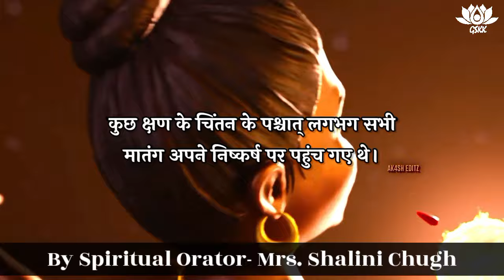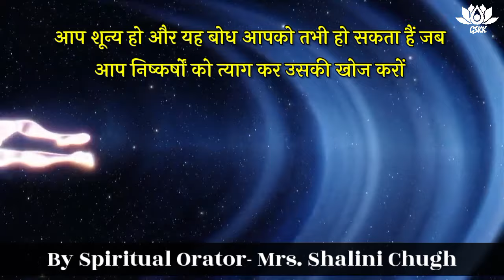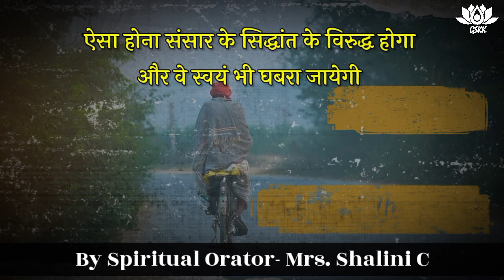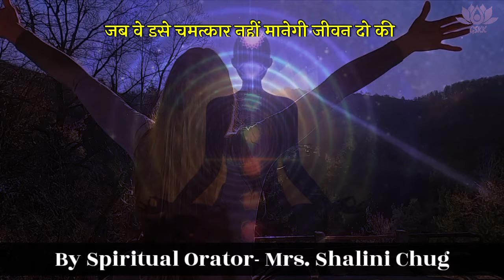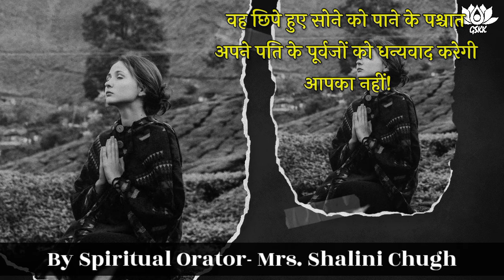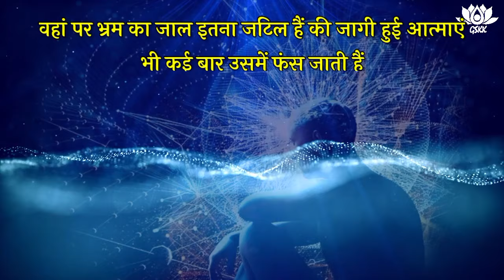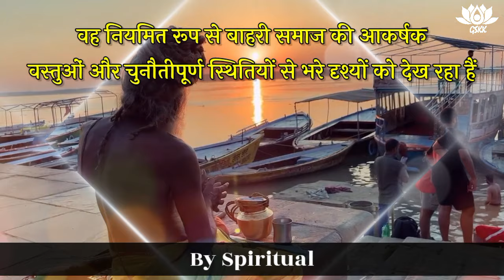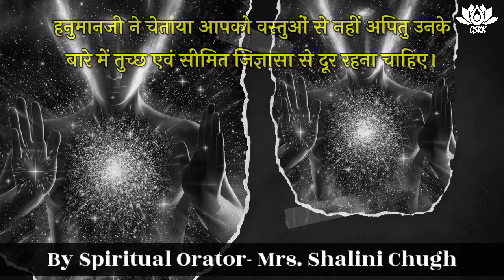| कलिहनुवाणी | अनीता की आत्मा दुखों में क्यों थी | |By- Mrs. Shalini Chugh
Why was Anita's soul in pain
Hanuman ji comes here every 41 years.
|| KALIHANUVANI|| SPIRITUAL TEACHINGS OF HANUMANJI ||CHAPTER-5, PART-1 GENDER KEY- BY SPIRITUAL SPEAKER- MRS. SHALINI CHUGH ||
Geeta Sanjeevni Kala kendra works for the mental, emotional and spiritual health through the teachings of The Geeta.

The purpose of Geeta Sanjeevni Kala Kendra is to appreciate and experience what  Geeta is. And to unfold the wisdom inside us that geeta teaches us.
Geeta itself being limitless teaches us how to create and design our own lives.
Geeta provides profound spiritual guidance and offers practical wisdom, insights into self-realization, and dilemmas of life.
We Provide :
1. Personal Counseling Sessions –
•         Relationship Issues,
•         Business Issues,
•         Family Matters,
•         Personal Counseling on any life issues etc.
2. Awakening program for success in life,
3. Meditation,
4. Meditation and Counseling for Pregnant ladies,
5. Geeta Reki Healing,
6. Office aura cleaning for positivity,
7. Old age sessions for happiness,
8. Celebrate your age with new view,
9. Meditation for Teenagers Problems – Study, Concentrate, Peer Pressures etc.
Meditation is characterized by the state of mind in which one is aware of self consciousness at the very moment.It helps you to keep your mind calm, and understand yourself and your surroundings a little betterAnd moreover it helps you to make a real connection with the
almighty.Counseling:As we all know our eyes sees what our mind knowsCounseling trains one's mind to see all the positives that nature offers.